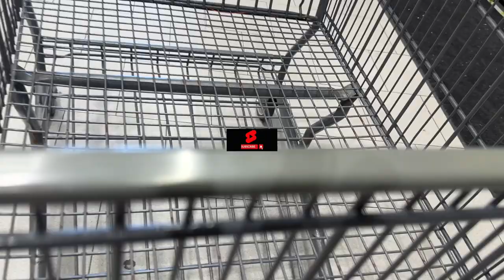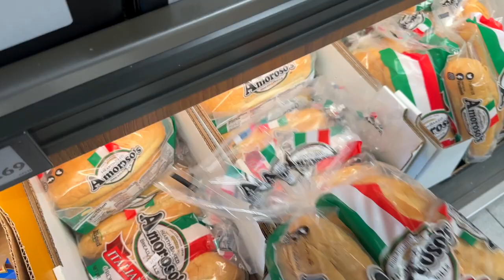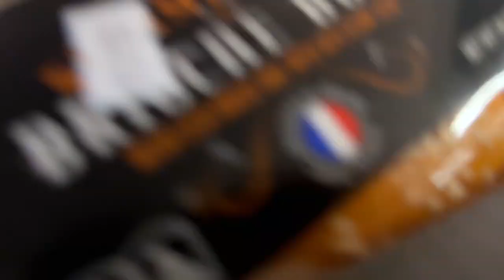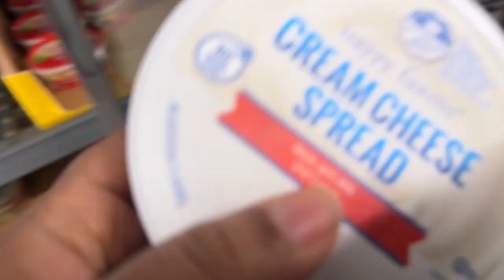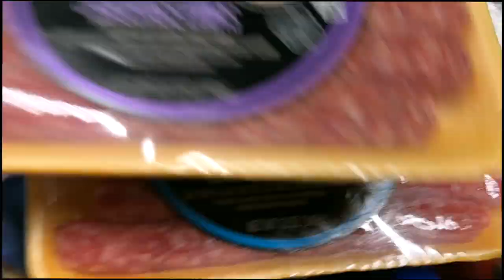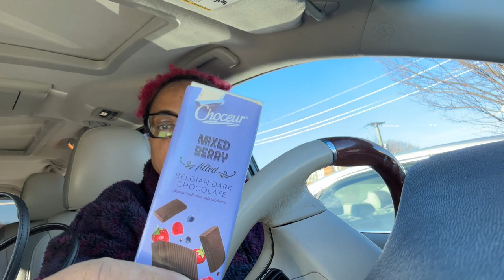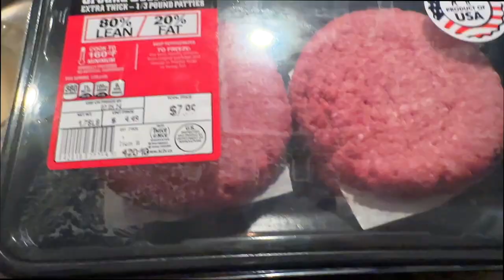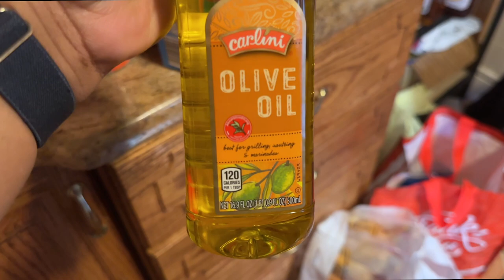Spend The Day With ME: Running To Aldi / Trying to find some Burger Meat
Hello and welcome back to the channel in todays video i am running errands or mainly running to ALDI to try to find Burger Meat to make burgers for dinner. I also get very chatty in the car, ride along with me while i do this and pick the kids up from school.